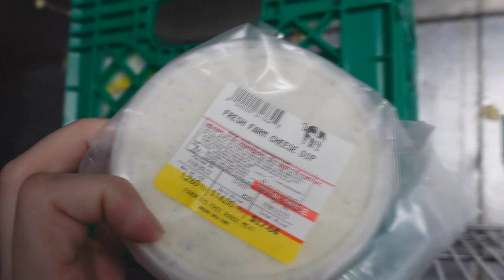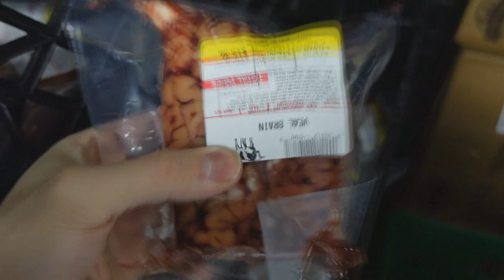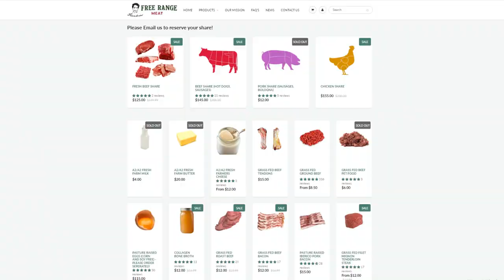DAIRY IS HERE! Farm Butter and Milk! Brains are back! White Chocolate Cookies!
00:00 - Still trapped in my warehouse
00:27 - Maybe I should sue Con Edison
01:31 - Dairy is here
03:18 - Order Fresh Beef for next week!
04:24 - White Chocolate Macadamia cookies
04:54 - Brains are back!
05:37 - Ground tenderloin
06:26 - Beef glands coming next week
07:06 - 2 week overview
07:49 - Thanks for joining